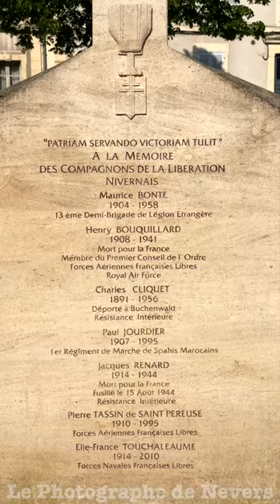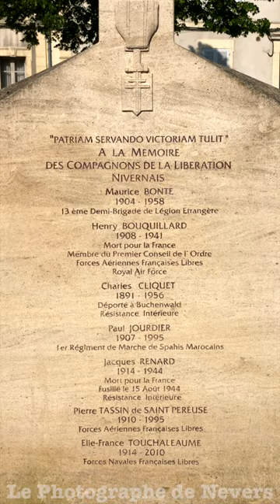"Le Square de la Résistance à Nevers: Un Lieu Chargé d'Histoire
Le Square de la Résistance à Nevers
, un lieu emblématique riche en histoire, capture l'essence du patrimoine nivernais en Bourgogne-Franche-Comté. Ce square, orné d'une sculpture mémorable, rend hommage aux héros de la résistance de la Nièvre, marquant les événements clés de 1940 et 1944. Ces plaques commémoratives, ajoutées par le Secours populaire, symbolisent le passage de l'"État français" à la "République française".

Transformé en 2011, ce square est devenu une vaste place piétonne, parfaite pour accueillir expositions et marchés, témoignant de son évolution d'un simple parc à un espace de rencontre culturel. Nevers, stratégiquement positionnée près de Vichy et de la ligne de démarcation, joua un rôle crucial pendant l'occupation allemande en raison de sa proximité avec la Loire, les lignes ferroviaires, et les industries locales.

Le bombardement du 16 juillet 1944 et le départ des troupes allemandes le 6 septembre 1944 marquent des tournants dans l'histoire de la ville, soulignant le courage de la résistance intérieure française. Le Square de la Résistance, initialement la place de la Caserne, a été fondé en 1762, témoignant d'un riche passé qui inclut l'installation du régiment de Royal-Piémont en 1777.

Ce square, autrefois un marais des Minimes, a traversé diverses transformations, comme la construction de l'Hôtel de la Préfecture et l'Hôtel des Postes et Télégraphes. Il a aussi été le théâtre de moments historiques, tel que le séjour de Napoléon et l'ambassadeur du Maroc. La place Jean Desveaux, nommée en l'honneur d'un ancien maire, et l'Hôtel de France, avec son riche passé, font partie intégrante de ce lieu historique.

En tant que Neversois et passionné d'histoire, nous trouvons que le Square de la Résistance est un véritable trésor visuel et narratif, capturant l'esprit de résilience et d'histoire de Nevers.
Merci de faire la promotion et de visiter la Ville De Nevers